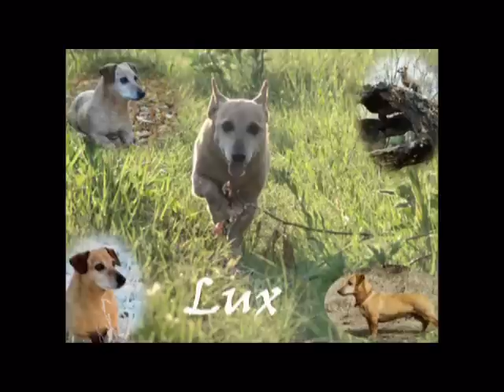In Memoriam Lux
In Memoriam Kántor-völgyi Brutush Lux
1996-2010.